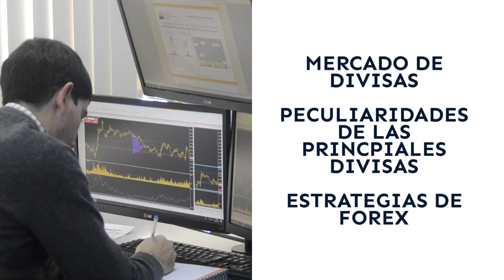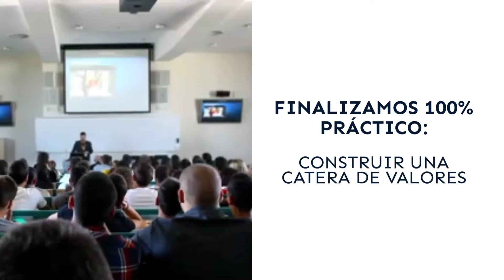Programa de Alto Rendimiento | Instituto IBT | 20-05-2018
Instituto IBT nace en 2013 con objeto de proporcionar al trader novel, las estrategias y herramientas necesarias para desenvolverse en el mundo de los mercados financieros, con especial hincapié en el trading de valores intradiario y la gestión de carteras a medio plazo,  basando su  aprendizaje en la práctica directa y continua. Contamos con un método testeado y único consistente en la combinación e interpretación de  la acción del precio, la volatilidad y el volumen de transacciones.